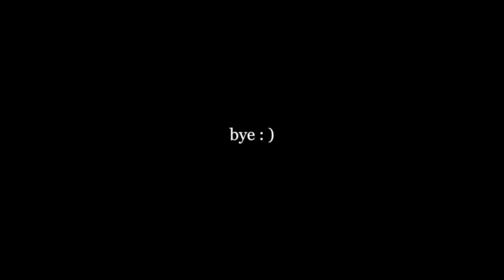a relaxing weekend in cape cod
☀︎FAQ:
Cameras: iPhone 6s and Canon Rebel T5i
Editing: Final Cut Pro X
Age: 15

xo, hannah